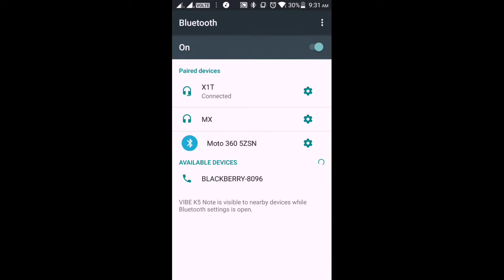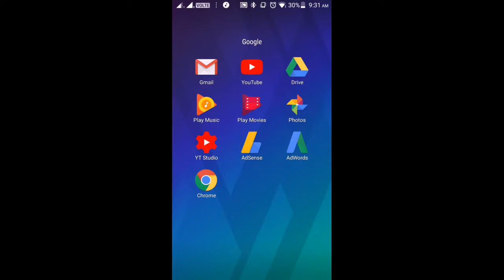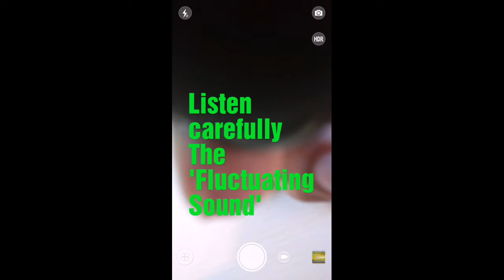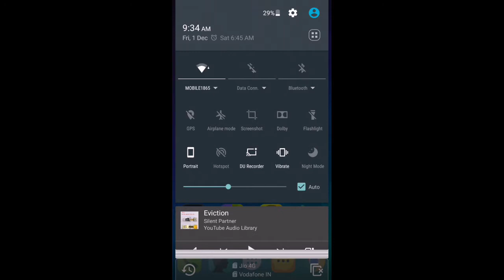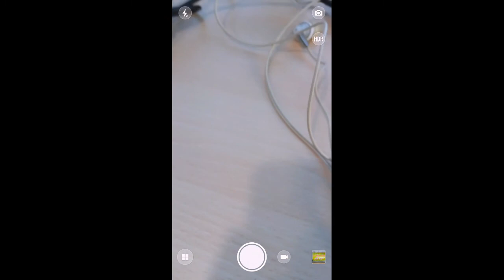X1T 🎧 review 😱 with Lenovo K series mobiles 📲 Lenovo k5 note | PBross Unboxing ✂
X1T Mini Invisible Truly Wireless Bluetooth V4. 2 Stereo Surround Sound Earphones With Microphone For iPhone, Samsung, Android, IOS (Black)

Where to buy online X1T Wireless Bluetooth Earphones ?
Where to buy online Lenovo Motorola android mobile phones ?
* Prices shown below are approximate prices *

X1T @Amazon
1) Go Hooked Wireless Bluetooth Stereo Earbuds X1T -

*,🗣Smilar products*
1) Piqancy X1T Wireless Bluetooth 4.2 Earbuds 1500mAH -

2) Bluedio Hi Hurricane Wireless Bluetooth Earphone -

3) T18S Invisible Wireless Bluetooth Earphones -

Top 🔛 trending lenovo/moto phones 📱 @Amazon 🌏

1) Lenovo K8 Note (Venom Black 4GB RAM, 64GB) -

2) Lenovo K8 Plus (Venom Black 3GB RAM, 32GB) -

3) Motorola One Power P30 (Black 4GB RAM 64GB) -

4) Motorola G7 Power (Black 4GB RAM 64GB) -

5) Motorola Z2 Force (Super Black) -

X1T @AliExpress
1) X1T Bluetooth Headset Ear-hook Wireless Earphones (White) -

2) X1T Bluetooth Headset Headphone Wireless Earphones (Black) -

*Smilar products*

1) Most sold - WPAIER X3T/X2T/X1T Wireless Bluetooth headphones -

2) Most sold - 1T/X2T earbuds mini wireless earphone Bluetooth -

Top 🔛 trending phones 📲 @AliExpress

1) Original Motorola MOTO Z XT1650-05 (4GB RAM 64GB) -

2) Oneplus 7 Pro 8GB RAM 256GB ROM -

3) Global Rom OnePlus 7 8GB RAM 256GB ROM Smartphone -

4) Original Apple iPhone 6s RAM 2GB 16GB ROM only at Rs. 11000 ? -

6) Xiaomi Cleanfly Car Wireless Hand-Helded Vaccum Cleaner FVQ Portable Dust Catcher Collector Strong Suction Fast Charger for Home-

Review in Hindi
Is video me, mene x1T bluetooth earphone ko Lenovo K5 note mobile se connect karne ke baad kya problem ata he wo video ke through bataya he. Isme sound fluctuate hota he, to ham ispe kuch bhi gana nahi sun sakte he na video dekh sakte ho, kyuki ye sound fluctuation bahot irritating ho jata he.

Review in English
When I connected this earphone to my Lenovo K5 note android mobile, and started listing music, the sound was very fluctuating.
So I first launched complaint to AliExpress.
The AliExpress seller told me to try with any other phone. So I tried connecting it with other android phone and also tried with iPhone, and the sound was clean without fluctuation.
Then I went to Lenovo CustomerCare. They also tested this earphone and were able to replicate the issue.
After further discussions with Lenovo care executives, they told me that, bluetooth earphone connectivity issues are there with old (before 2017) lenovo K series phones and they were ready to replace the motherboard of my phone as my phone was in warranty.

Team PBross